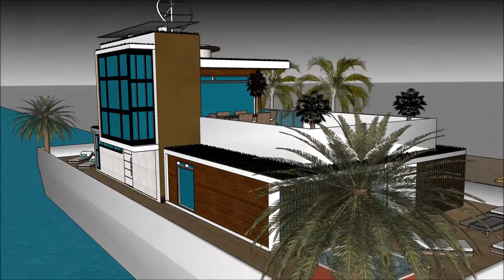Gta 5 mansão de luxo em hollywood na praia usa arquitetura brasileira em belo horizonte arquiteto 3d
The floating house villa houseboatzania launching an innovative high-end luxury yacht floating house villa mansion home design potentially as a display of exhibition of Gta 5 mansão de luxo em hollywood na praia usa arquitetura brasileira em belo horizonte arquiteto 3d.

The collection of the Floating house villa houseboatzania concept of Gta 5 mansão de luxo em hollywood na praia usa arquitetura brasileira em belo horizonte arquiteto 3d consists of high luxury and architectural art pieces in minimalism combined with living on the waterfront of the harbour.

The floating house villa mansion yacht design has the basis to sustain living with high standards and contemporary structural design Gta 5 mansão de luxo em hollywood na praia usa arquitetura brasileira em belo horizonte arquiteto 3d with numerous of prospects for excessive living and celebrating the desire of life worldwide: